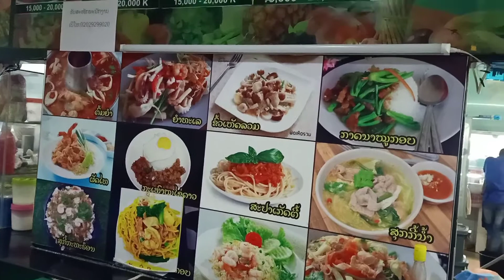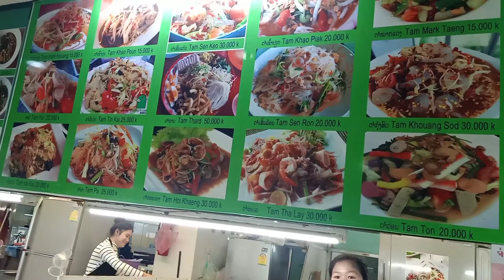Wb Npab Nauj Kawg Li Mu Hauv Nroog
Ntxawm yaj